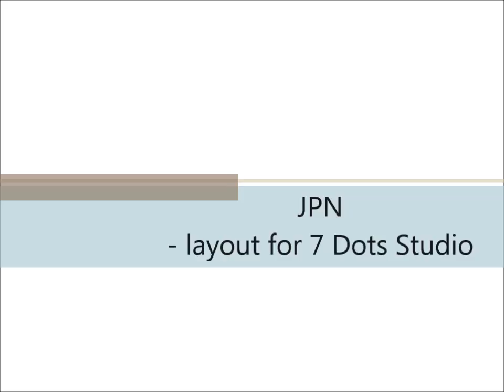JPN - layout for 7 Dots Studio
A start to finish video about making a scarpbooking layout for 7 Dots Studio. I'm making a mixed media influenced background using gesso, mists, Gelatos and stamping and then layering other elements on top.